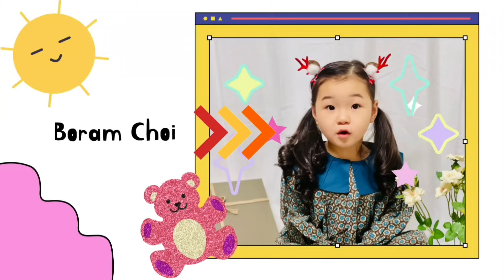Влогоороо халтуур хийх үе байдаг уу⁉️😅